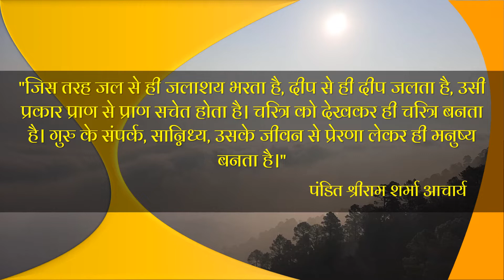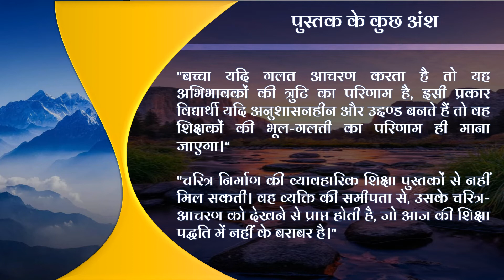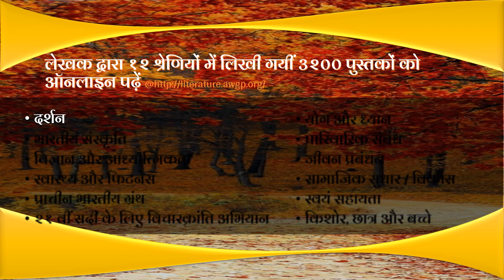पुस्तक परिचय (हिंदी) शिक्षक समुदाय अपना उत्तरदायित्व निभाने आगे आये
Book Name: शिक्षक समुदाय अपना उत्तरदायित्व निभाने आगे आये (The Teachers should to come forward to shoulder upon their duties)